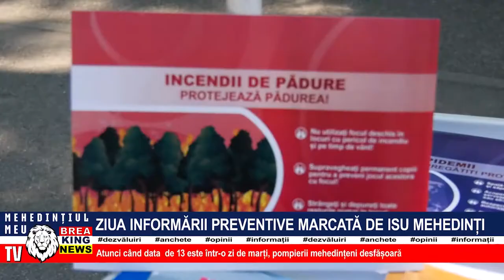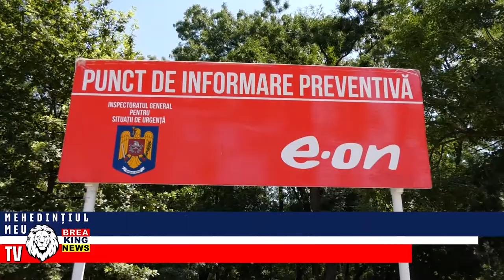ZIUA INFORMĂRII PREVENTIVE MARCATĂ DE ISU MEHEDINȚI